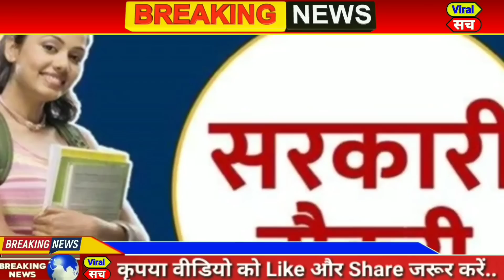जून 2022 के मुख्य समाचार,PM Modi,politics up vidhansabha election Rahul Gandhi,kishan andolan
आज 14 जून 2022 का मौसम, Mosam ki jaankaari, April Ka mosam vibhag aaj Weather news, LIC, SBI

1. weather forecast
2. weather today
3. weather forecast India
4. weather report
5. rain weather
6. आज का मौसम कैसा रहेगा 2022
7. आज के मौसम का हाल
8. मौसम समाचार
9. मौसम विभाग
10. कल का मौसम कैसा रहेगा
11. आज के मौसम की जानकारी
12. आज रात का मौसम कैसा रहेगा
13. कल का मौसम कैसा रहेगा
14. आज का मौसम दिल्ली
15. आज का मौसम पंजाब
16. आज का मौसम उत्तर प्रदेश
17. आज का मौसम कैसा रहेगा 2022
18. आज रात का मौसम कैसा रहेगा
19. आज का मौसम दिल्ली
20. कल का मौसम कैसा होगा
21. आज का मौसम का हाल वीडियो
22. मौसम समाचार